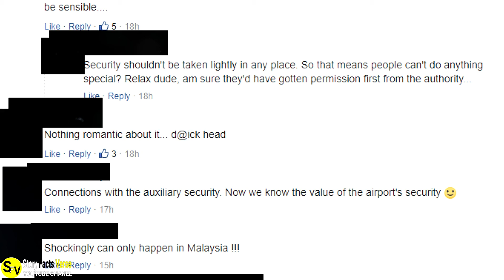Her boyfriend was arrested for carrying Illegal substances at ipoh airport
Her boyfriend was arrested for carrying Illegal substances at ipoh airport, what came next left her confounded